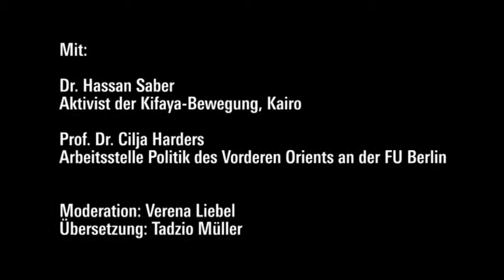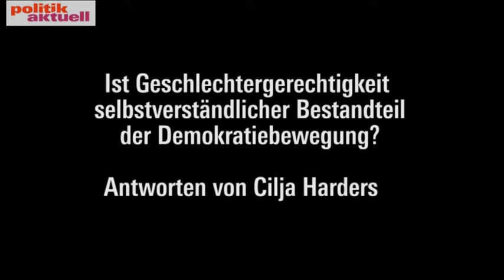Ägypten auf dem Weg in die Demokratie? Part 4/5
Die Feministin Cilja Harders meint, die westliche Linke muss genau hinschauen, wenn es darum geht, islamistische Bewegungen wie die Muslimbrüderschaft und damit verbundene Frauenbilder zu kritisieren. Hassan Saber von Kifaya: Das Bild des Westens vom Islam ist voll von Stereotypen und Vorurteile.
Wie kann Ägyptens Opposition den Wandel herbeiführen? Dokumentation der Diskussion in der Reihe «Politik aktuell», Berlin, 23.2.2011.
Mit: Dr. Hassan Saber, Aktivist der Kifaya-Bewegung, Kairo und Prof. Dr. Cilja Harders, Leiterin der Arbeitsstelle Politik des Vorderen Orients an der FU Berlin; Moderation: Verena Liebel, Projektkoordinatorin Naher und Mittlerer Osten, Nordafrika, Türkei /RLS; Übersetzung: Tadzio Müller